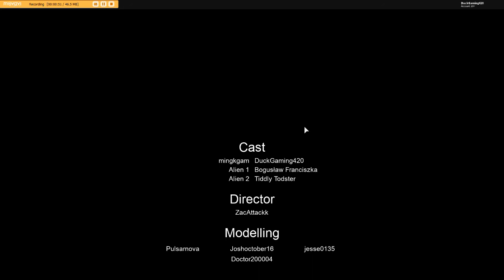- Roblox Shooting Star Meme -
credits in the end and its me so dont think i stole it